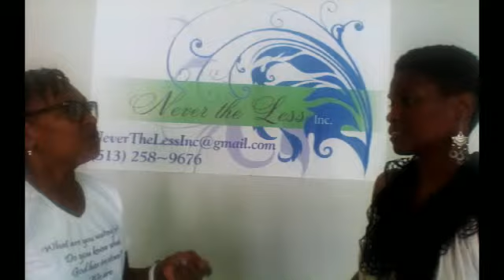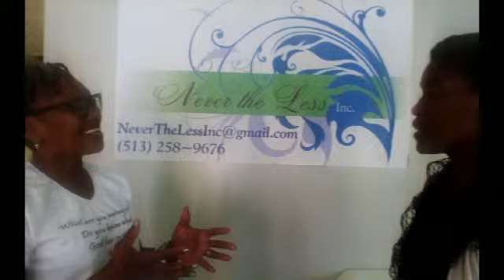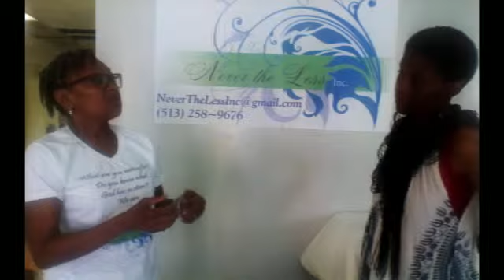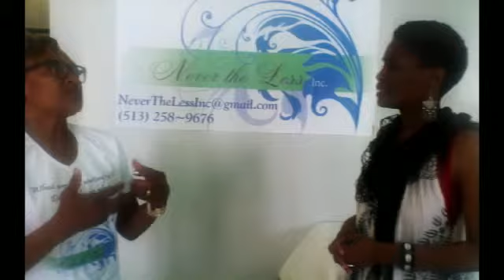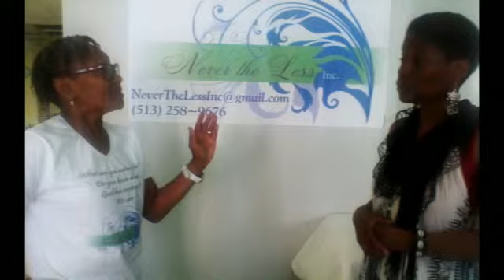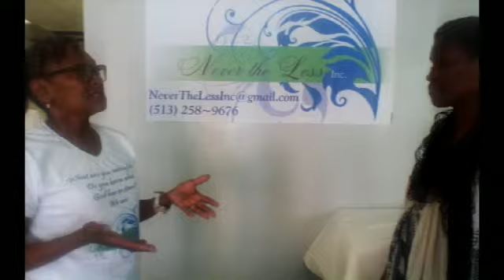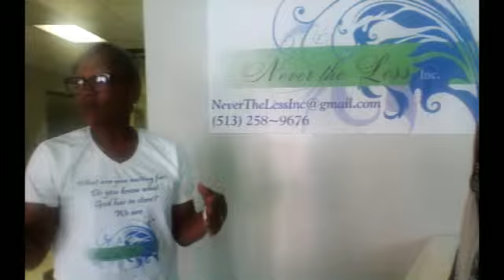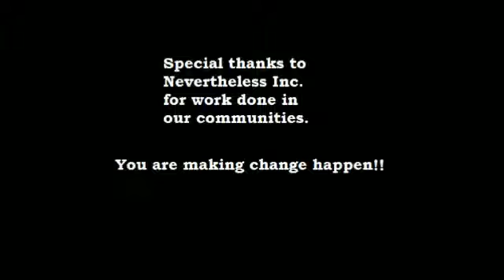Nevertheless Inc.: Giving more to the community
Nevertheless Inc. is a non-profit organization that supports girls in their transformation to womanhood, empowerment and love of self,